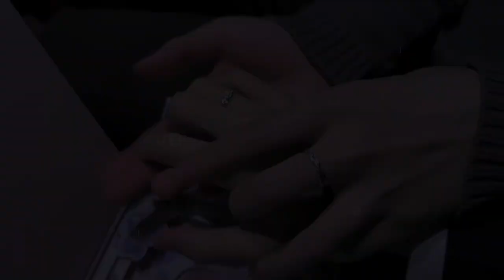Engsub/bl || Third video call || Chen Lv & Liu Cong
Engsub/bl || On the third video call, Chen Lu's love for Liu Cong was evident || Chen Lv & Liu Cong
Chen Lv/@Clv陈律
Two person situation:
Liu Cong is 21 years old, 185 tall, birthday September 29th, "top"
Sichuan Film and Television College
Chen Lu is 22 years old, height is 175, his birthday September 6th, "bottom"
Zhejiang Academy of Fine Arts
They have known each other for 10 months, fell in love for 5 months, and have seen both parents! Family support!
Now two people live together.
Two people's occupation: mainly self -media.

Chinese and English subtitles